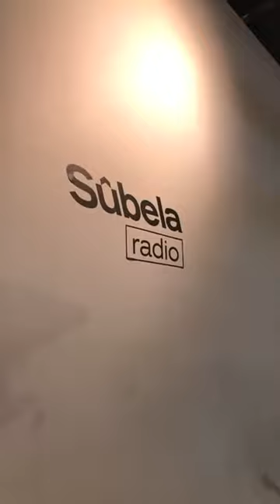Benito Cerati voz de Zero Kill entrevista en Chile (parte II)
Benito Cerati voz de Zero Kill en Chile (parte II)